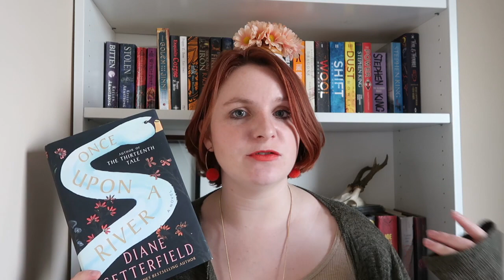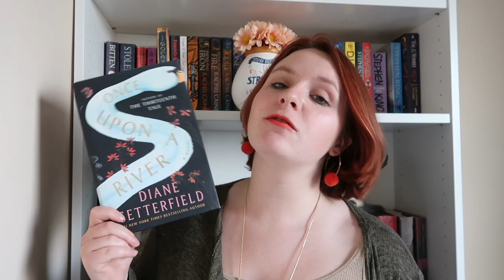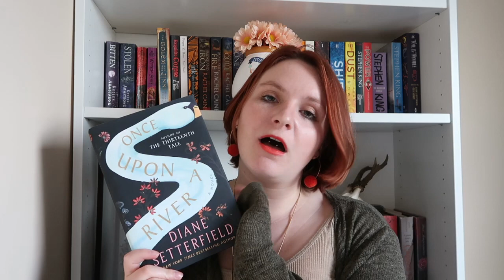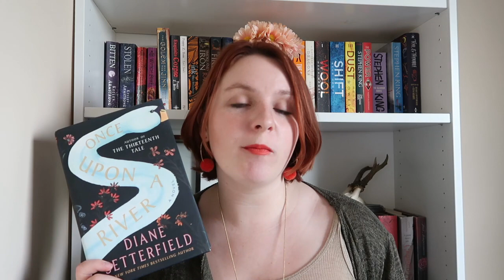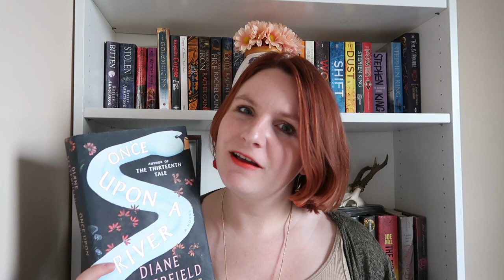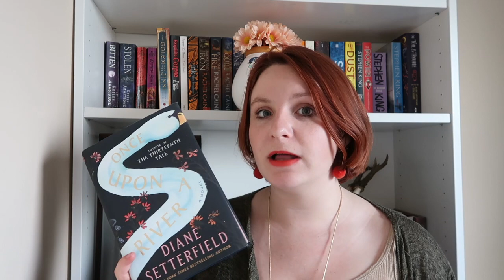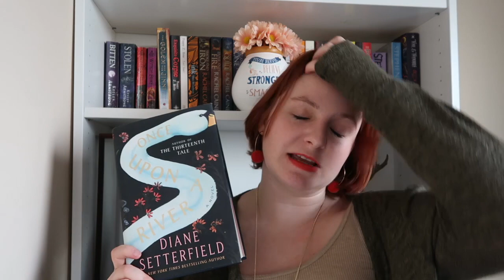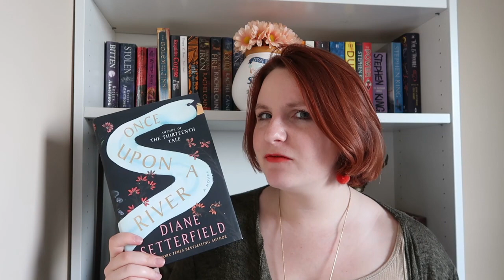The Bibliotherapy Sessions | Once Upon A River by Diane Setterfield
Two Other Videos You Should Totally Check Out